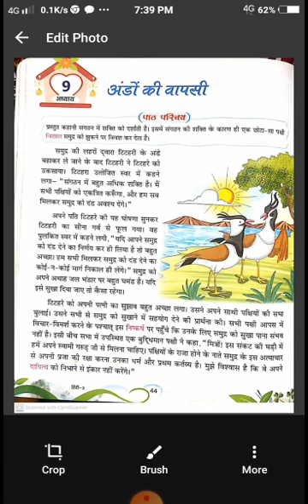Class 3rd Hindi ( chapter 9)(4)